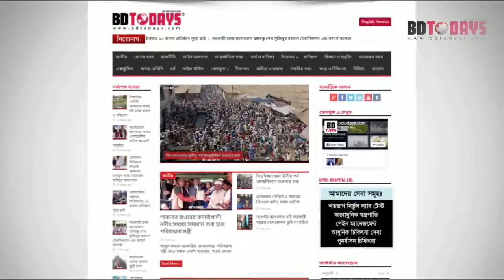হাঁটু ব্যথার রোগী সুস্থ হলেন || Knee Pain Treatment